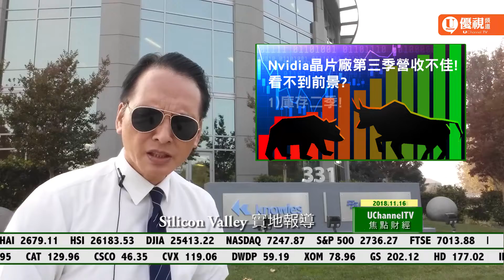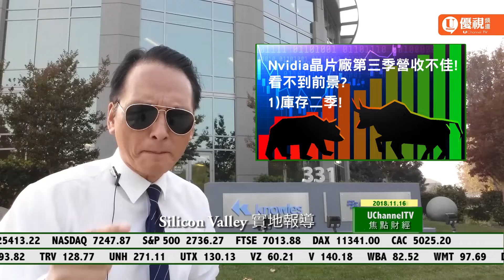20181116 優視焦點財經 UChannelTV Focus Finance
輝達Nvdia晶片廠第三季營收不佳! see more...